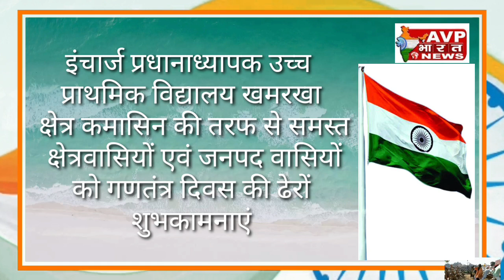इंचार्ज प्रधानाध्यापक उच्च प्राथमिक विद्यालय खमरखा क्षेत्र कमासिन की तरफ से समस्त क्षेत्रवासियों